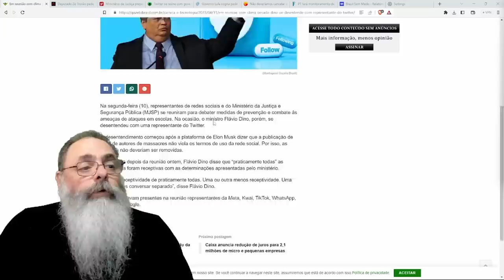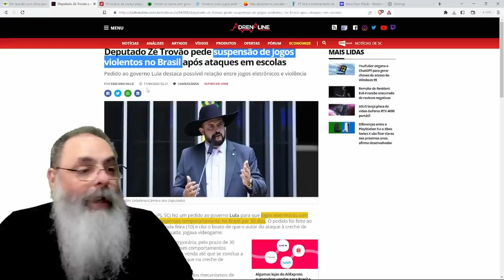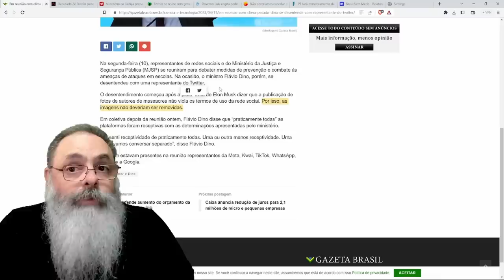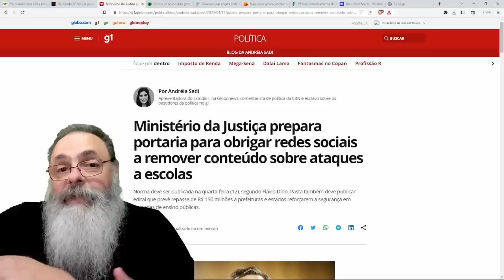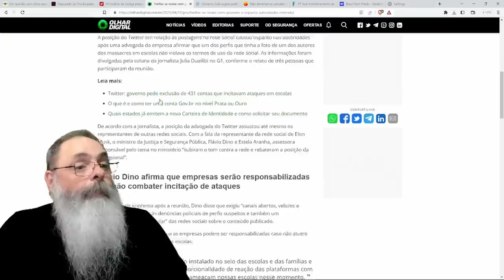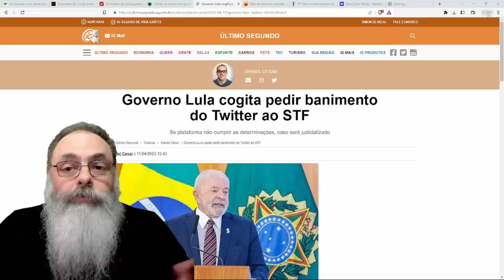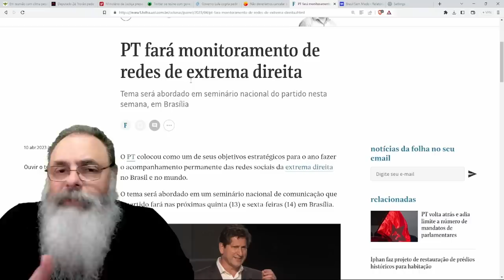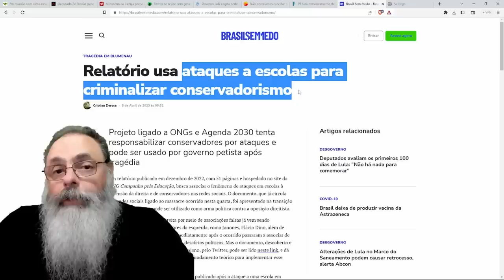GOVERNO quer APROVEITAR TRAGÉDIAS em ESCOLAS para IMPOR MECANISMO de CENSURA sem SUPERVISÃO JUDICIAL